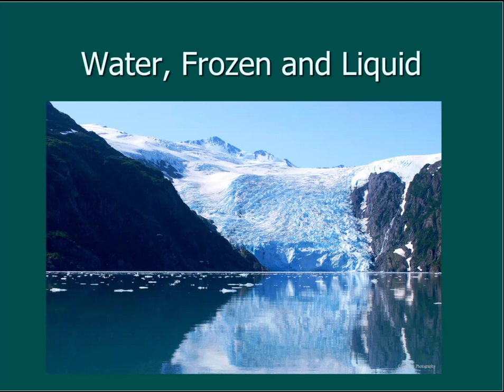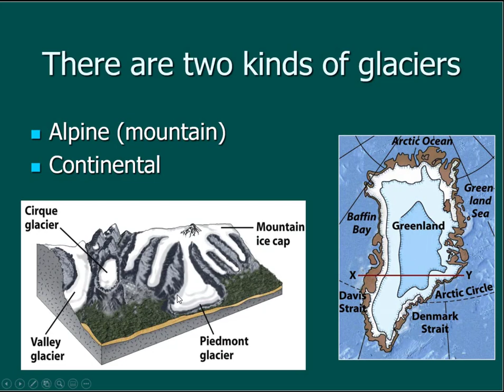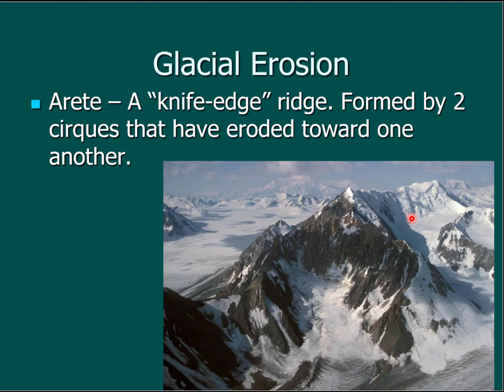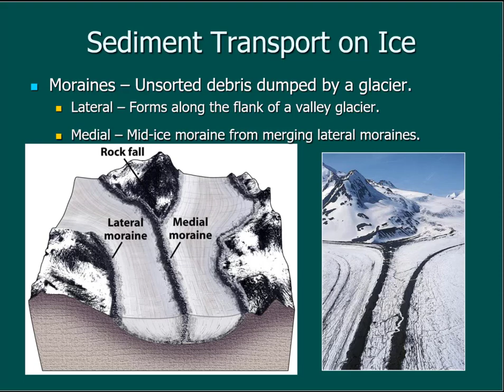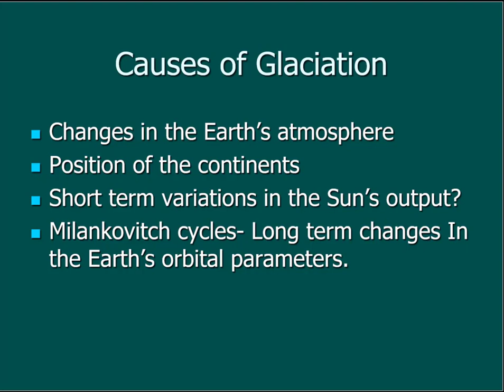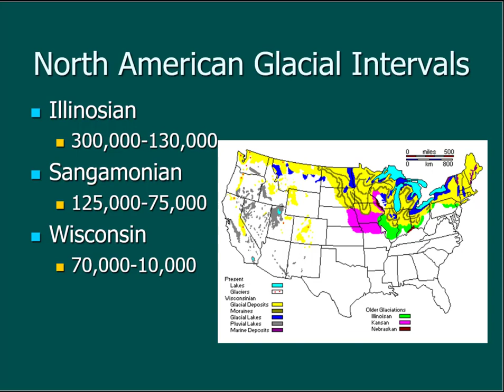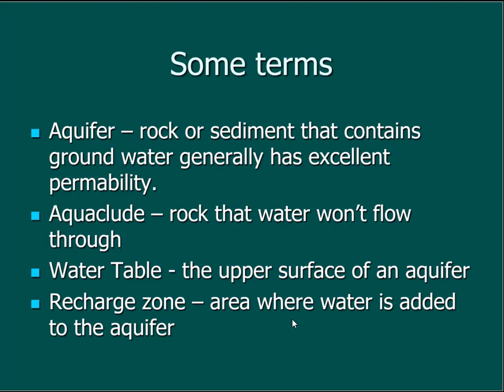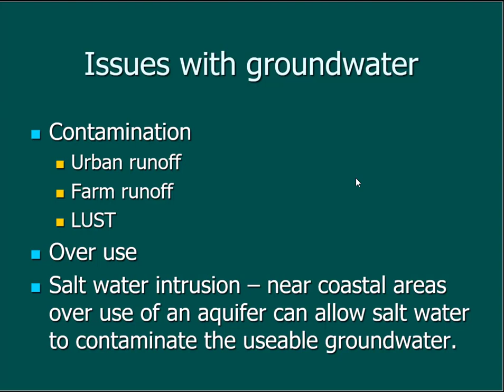Water of all kinds